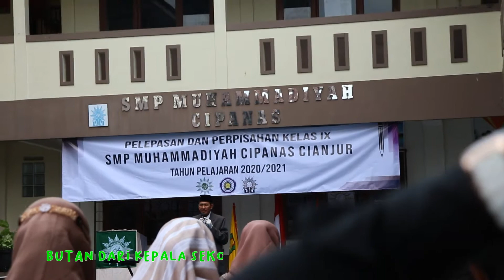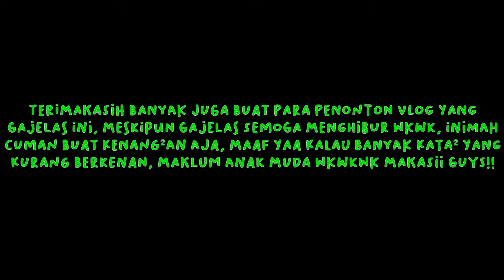✦ graduation vlog + photoshoot at kebun teh puncak ｡◕‿◕｡ || alvlogs random #2021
halo ges! enjoy the video, sorry kalau gajelas, banyak kata² kasar, ini diupload buat kenang²an ajaa biar ga makan memori di handphone 😀